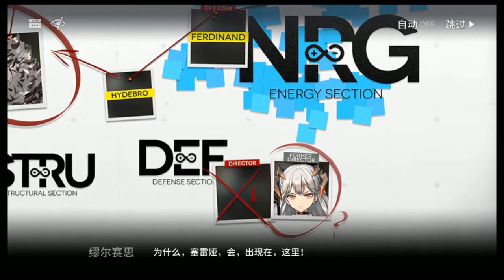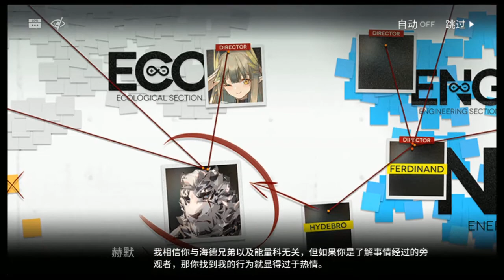Arknights CN: SIAPAPUN BOSSNYA, SOLUSINYA OPERATOR SURTR - Mansfield Break Event #86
Saya merasakan aneh mengenai para tahanan dan polisi di dalam ini. *karna gak tau ceritanya (bahasa cina).
Ini dia stage MB-6, MB-7 dan MB-8 (Boss).

Timestamp:
0:00 Intro
0:28 MB-6
3:33 MB-7
6:50 MB-8